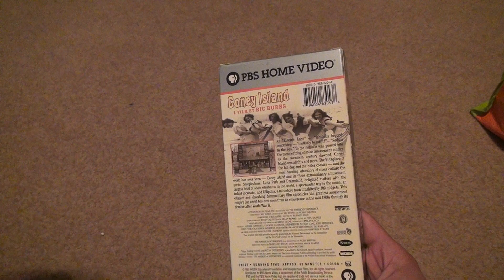Coney Island PBS Documentary VHS Unboxing